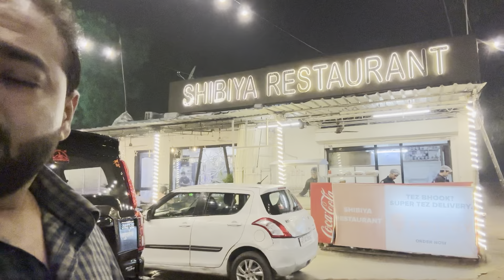DINNER WITH FAMILY ON MY BIRTHDAY PARTY FULL ENJOY 🙏🙏❤️❤️🎉🎉